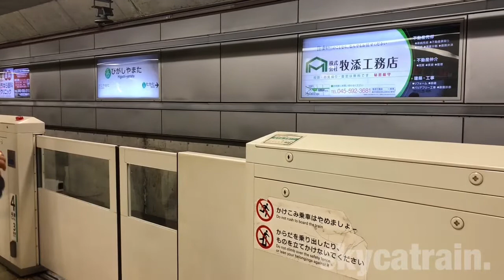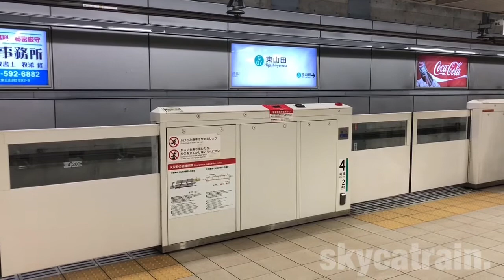Yokohama Municipal Subway Green Line ` Higashi-yamata‘ station. 横浜市営地下鉄、グリーンライン、東山田駅。2018-1.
横浜市営地下鉄、グリーンライン、センター南駅。Yokohama Municipal Subway Green Line  `

横浜市営地下鉄、グリーンライン、川和町駅。Yokohama Municipal Subway Green Line ` `Kawawacho' station.   2017-10.

東急東横線、東急目黒線、グリーンライン、日吉駅。Tokyu meguro、Tokyu toyoko line `Hiyoshi Station'. 2017-8